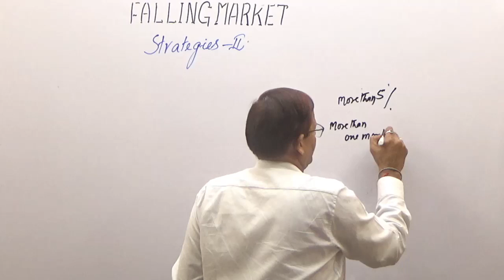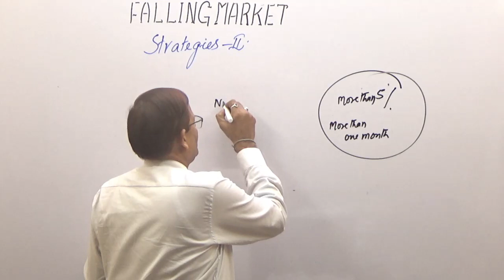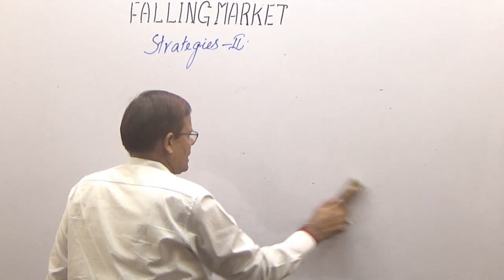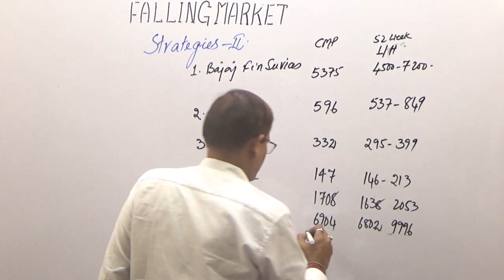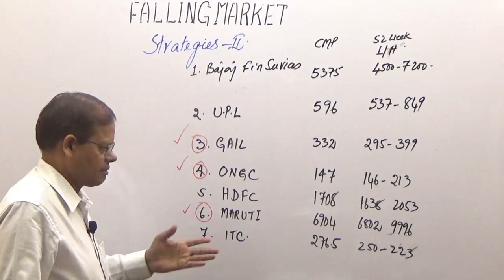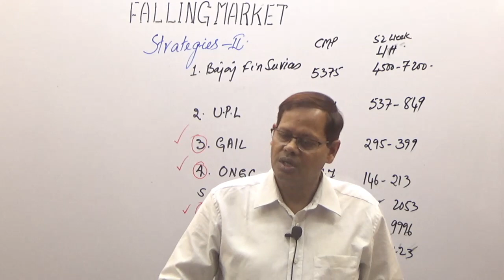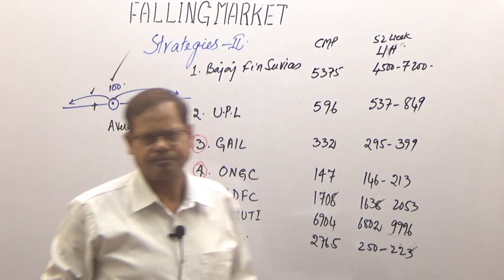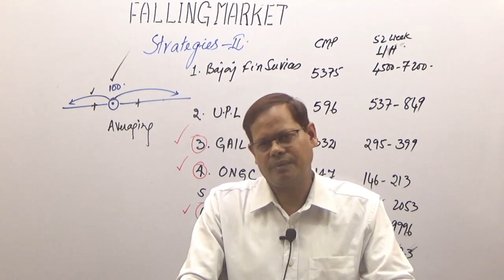FALLING MARKET STRATEGIES-II 07 October 2018